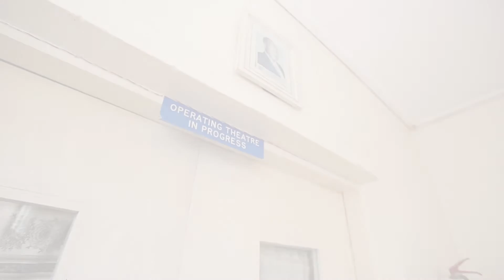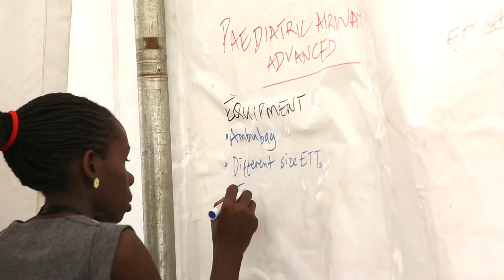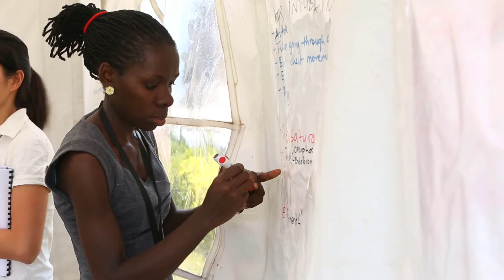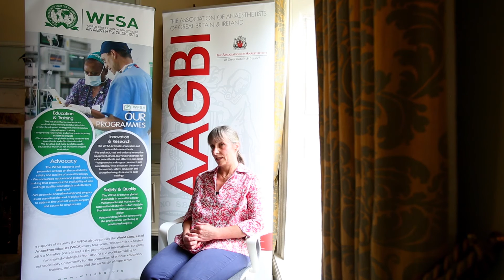SAFE (Safe Anaesthesia From Education) Courses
The AAGBI (Association of Anaesthetists of Great Britain & Ireland) and the WFSA (World Federation of  Societies  of  Anaesthesiologists)  are  pleased to announce  the  award  of  two  grants  totalling  £295,412, through the Tropical Health Education Trust (THET) and UK Department for International Development’s  Health  Partner  Scheme,  to  develop SAFE courses in  obstetric  and  paediatric  anaesthesia  in  East Africa.